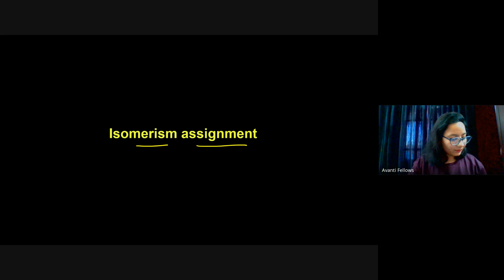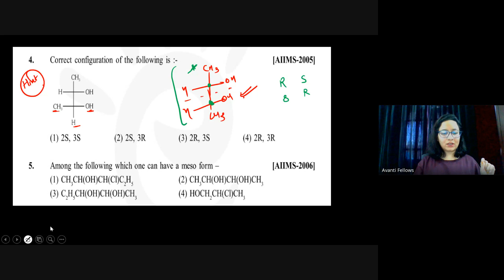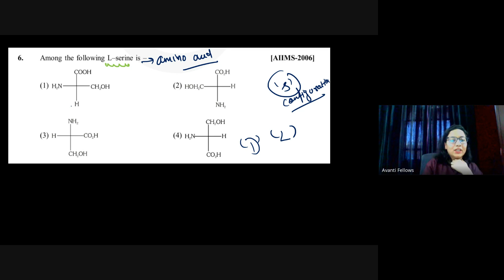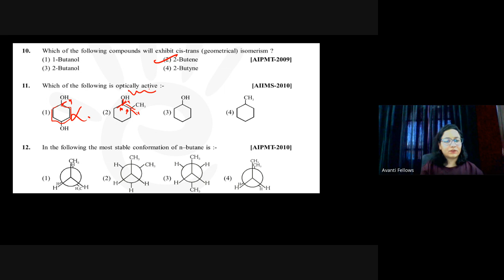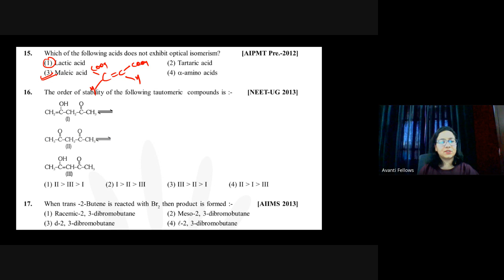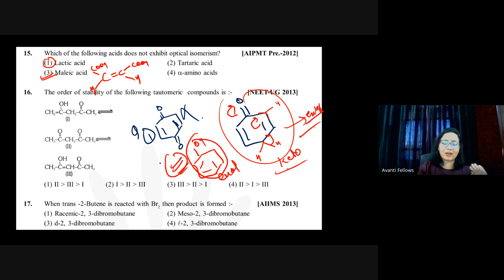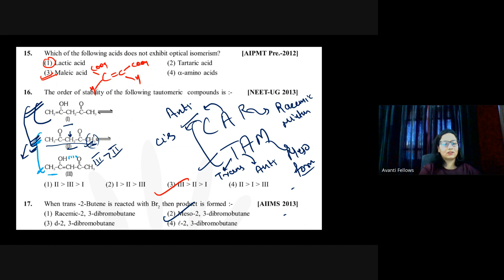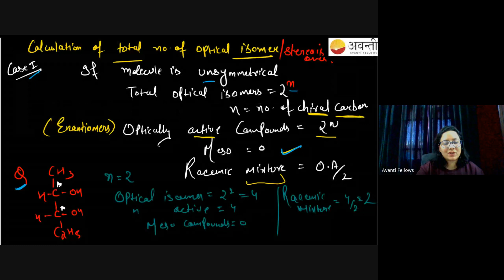Isomerism Assignment Discussion | 12th NEET Chemistry | 18th March, 2024